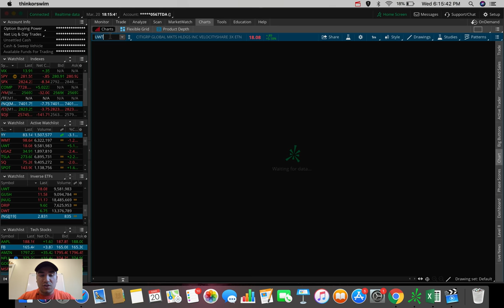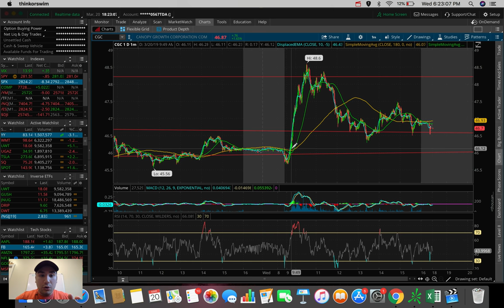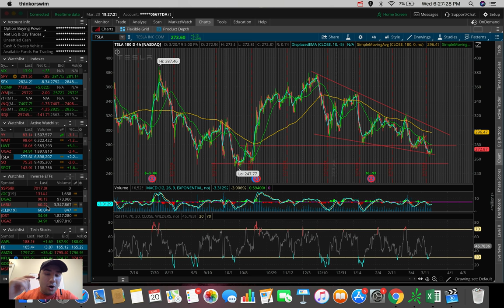Stock Market Update 3/20/19 | FEDERAL RESERVE NEWS! | Trading Stocks For Beginners